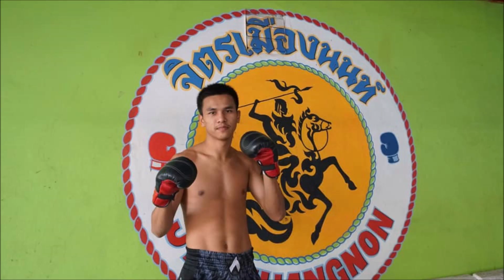ประวัติ พันธ์พยัคฆ์ จิตรเมืองนนท์ ยอดมวย 3 พ.ศ. คนแรกของไทย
The story Panpayak Jitmuangnon (136lbs) is a Thai Muay Thai fighter